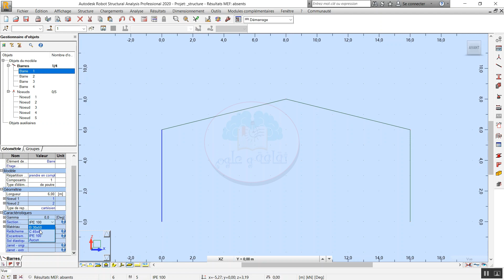formation robot structural analysis 2020 | 3-Le gestionnaire d'objets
3-Le gestionnaire d'objets